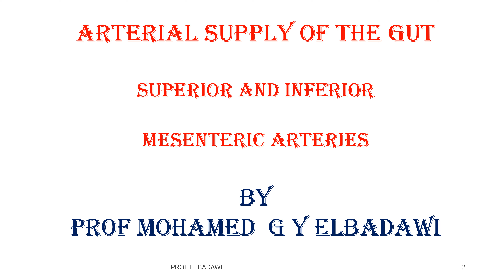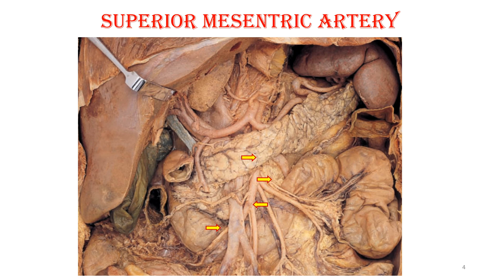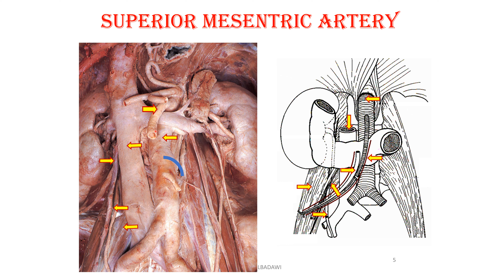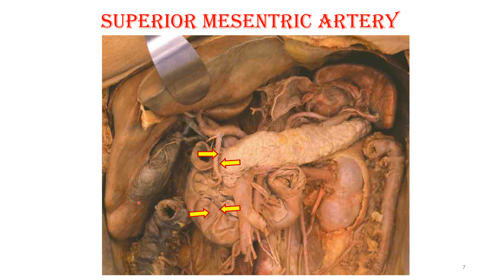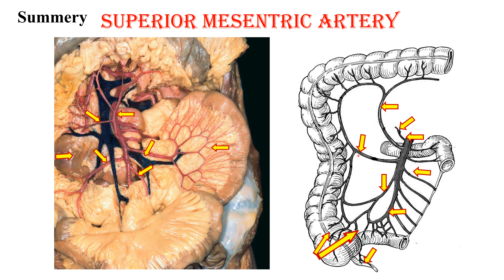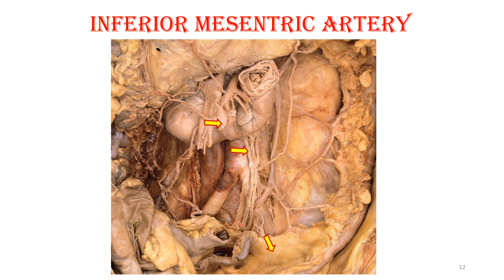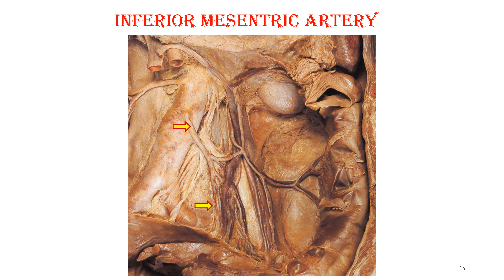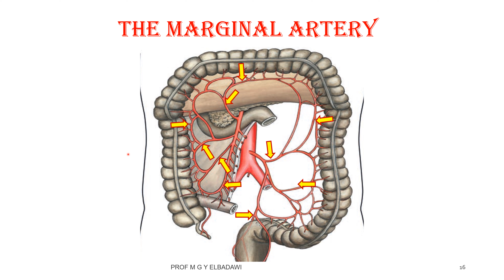Superior and Inferior mesintric Arteries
Blood supply of the midgut and Hindgut
Aortic branches to the GIT
It descibes the origin, course, relations and branchees of both Superior and Inferior arrteries